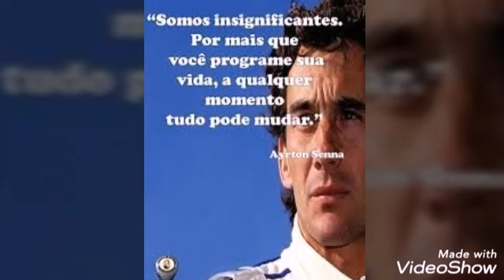Ayrton Senna.. O Inigualável!! 💖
Vídeo de Greice 🤩🙏 Deus é Fiel